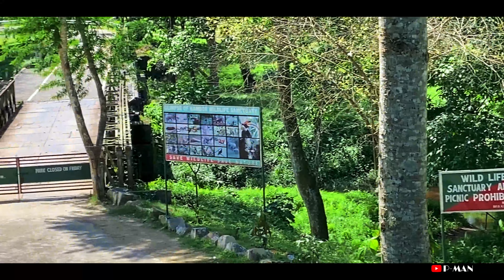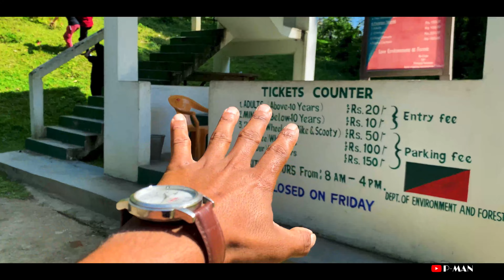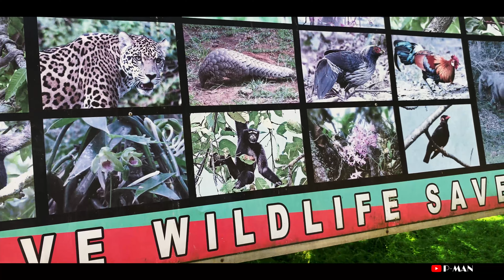Pman Sujata xaxa Kirishna plan choopat